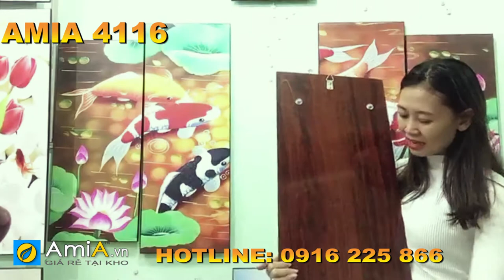Tranh Cửu ngư quần hội in ảnh Lab cán gỗ MDF mang lại may mắn hạnh phúc- Tranh nội thất Amia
Tranh Cửu ngư quần hội in ảnh Lab cán gỗ MDF mang lại may mắn hạnh phúc. Tranh có sẵn tại cửa hàng và có thể đặt theo kích thước riêng để phù hợp với không gian treo. Tranh được hỗ trợ vận chuyển và lắp đặt tại nội thành Hà Nội. Xem thêm nhiều mẫu tranh treo phòng khách, phòng làm việc tại